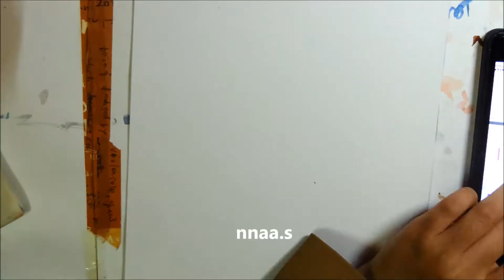Jung joon young sketching fanarts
Music 1 - Spotless Mind by Jung Joon Young
Music 2 - Teenager by Jung Joon Young

Still lacking and still learning :)